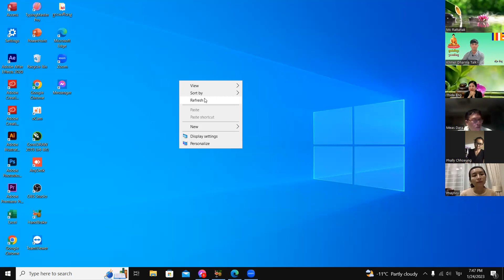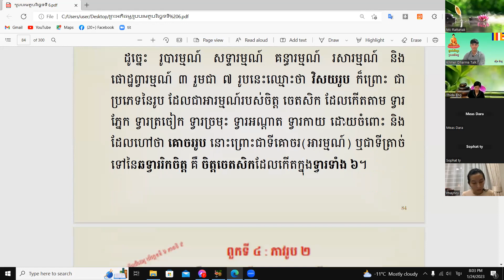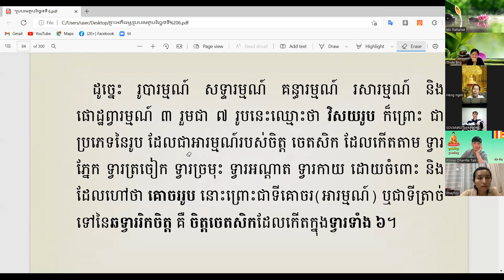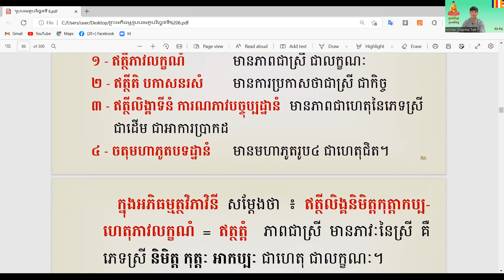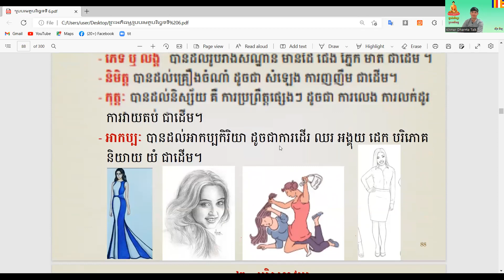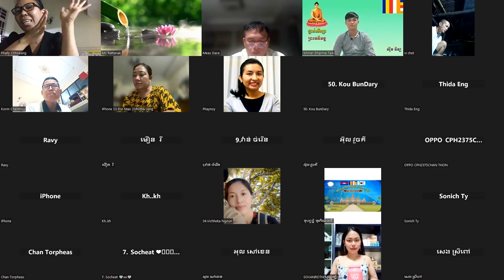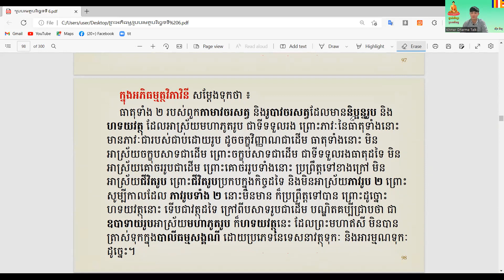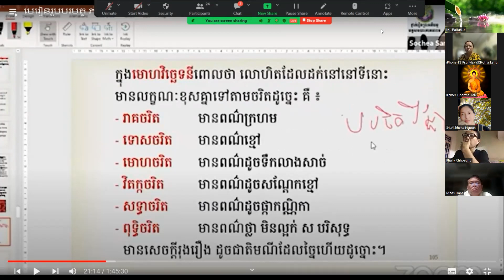ភាគ15 មេរៀនរូបបរមត្ថ ថ្នាក់ដំបូង (កាយបសាទរូប/ភាវរូប២/ហទយរូប) ដោយឧ.ស ស៊ឹមទិត្យ 24/01/23